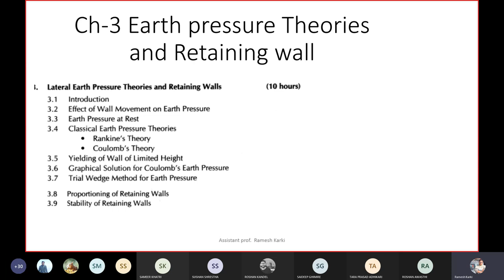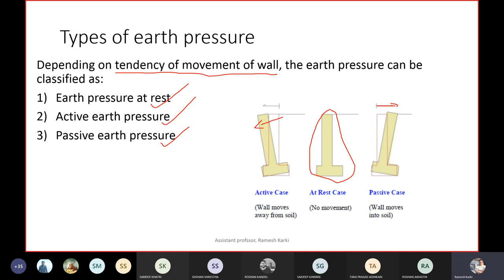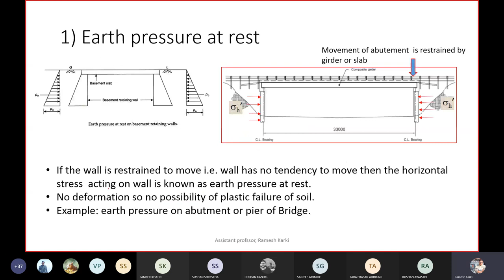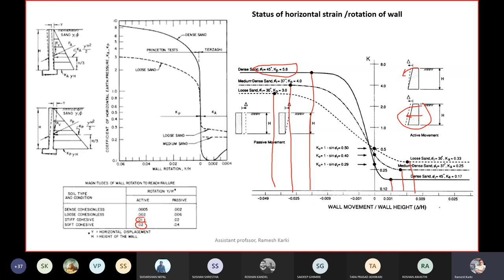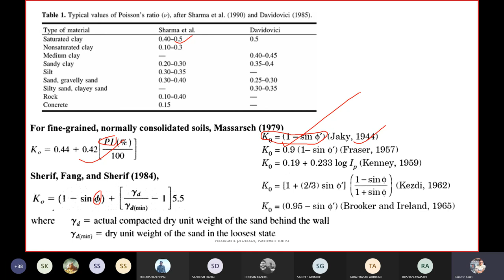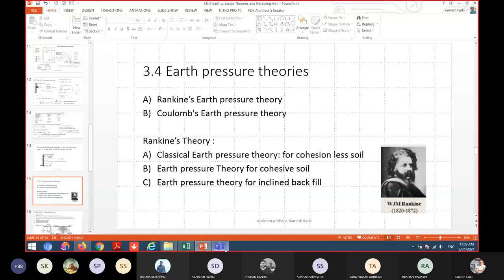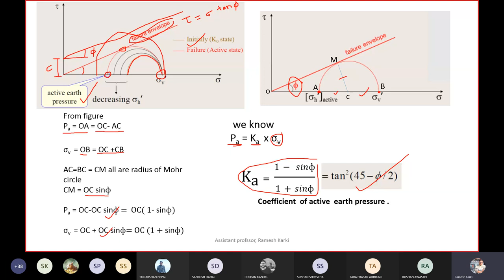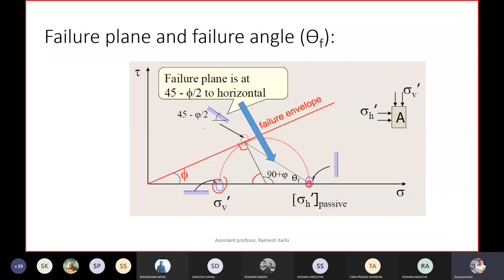7. Chapter 3 || Earth Pressures || RK || Foundation Engineering